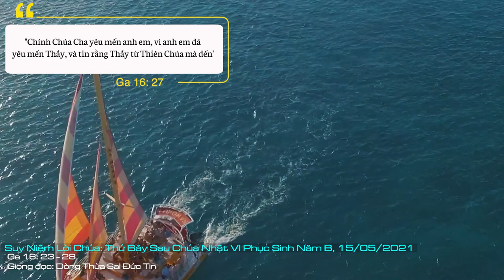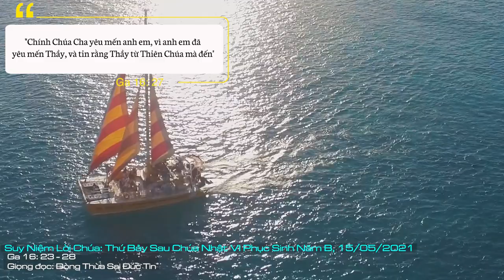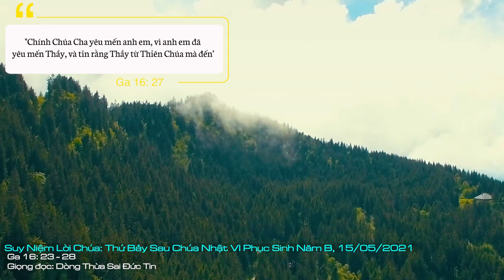Suy Niệm Lời Chúa: Thứ Bảy Sau Chúa Nhật VI Phục Sinh - Năm B, 15/05/2021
Thứ Bảy Sau Chúa Nhật VI Phục Sinh - Năm B: Xin ban Thánh Thần cho chúng con, để Người dạy chúng con biết cầu nguyện, dạy chúng con biết tìm thánh ý của Chúa, biết hiến dâng phục vụ để tìm thấy niềm vui dâng hiến.
Chúa Giêsu nói: “Anh em cứ xin đi, anh em sẽ được, và để niềm vui của anh em nên trọn vẹn”. Có khi nào đó trong đời chúng ta nghi ngờ điều mình xin không? Có khi nào chúng ta thấy buồn vì lời cầu xin của mình không được Chúa đáp ứng không?
Chúng ta có kinh nghiệm về cầu nguyện, có kinh nghiệm về lời mình khẩn xin Chúa, lúc khẩn thiết nghi nan hay khi bình thường trong đời sống mỗi ngày với việc cơm áo gạo tiền, với công ăn việc làm, với gia đình con cái? Có người xin được, có người không. Có người nhận ra Chúa ban qua lời kêu xin thống thiết của mình nhưng cũng có người nản lòng vì lời cầu không được Chúa đáp ứng. Nhận được ơn xin chúng ta vui mừng. Xin hoài không được chúng ta dễ nản lòng, rồi sinh ra hoài nghi. Thái độ hoài nghi có khi dẫn chúng ta đến lạc đạo, mê tín đi coi thầy, coi bói, kêu xin một thế lực nào đó ngoài Chúa của chúng ta.
Chúng ta để ý những lời nguyện trong sách Phụng vụ chính thức của Hội thánh, thường kết thúc với câu xin: “Chúng con cầu xin nhờ Đức Giêsu Kitô Con Chúa…”. Mấu chốt ở đây là lời cầu xin của chúng ta được chuyển thông qua Chúa Giêsu. Lời xin đó trở nên khả tín vì được Chúa Giêsu chấp nhận. Mặc khải ở đây còn được hiện tỏ cho chúng ta là: “Chúa Cha yêu mến Thầy; và Thầy từ Cha mà đến”. Tình yêu đã là sợi chỉ xuyên suốt nối trời với đất, liên kết Chúa Giêsu và Chúa Cha. Tình yêu cũng làm cho điều chúng ta cầu xin được chấp nhận như một tiêu chuẩn. Chúa Giêsu nói: “Cứ xin thì sẽ được và để niềm vui của anh em nên trọn vẹn” (c, 24b). Niềm vui chúng ta nhận được qua lời nguyện xin được đáp ứng phải thoả điều này là chúng ta có yêu mến Chúa Giêsu như Chúa Giêsu yêu mến và vâng phục Chúa Cha hay không! Tình yêu luôn tạo ra động lực, tình yêu luôn trào phát ra niềm vui. Niềm vui trọn vẹn là sống cuộc đời như Chúa Giêsu: cầu nguyện, hiến dâng, và phục vụ theo ý của Chúa Cha. Ngay cả khi đối diện với nỗi sợ hãi, “chén đắng”, Chúa Giêsu vẫn tìm thấy niềm vui vì ý Chúa Cha là tốt đẹp.
Lạy Chúa Giêsu, xin ban Thánh Thần cho chúng con, để Người dạy chúng con biết cầu nguyện, dạy chúng con biết tìm thánh ý của Chúa, biết hiến dâng phục vụ để tìm thấy niềm vui dâng hiến. Amen.